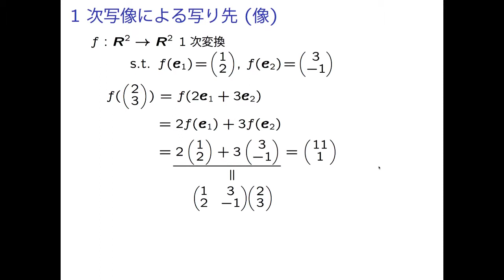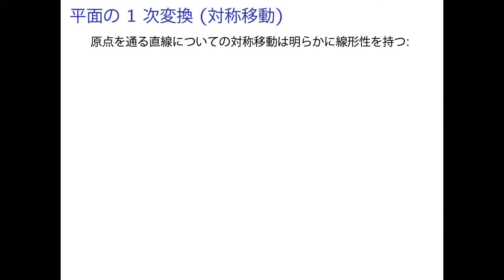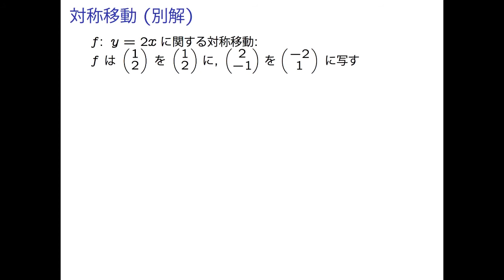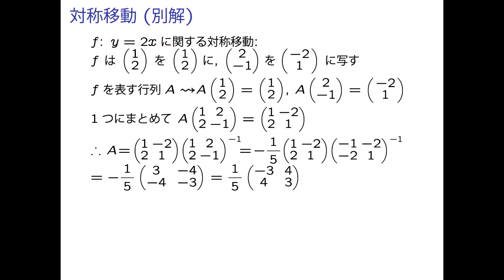LA1 2 03 LinMap 03